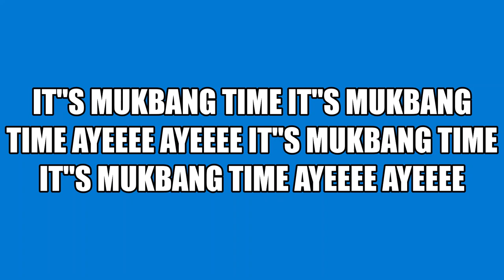TURKEY BURGERS WITH SWEET CORN COME ON & LET"S EAT MY YT